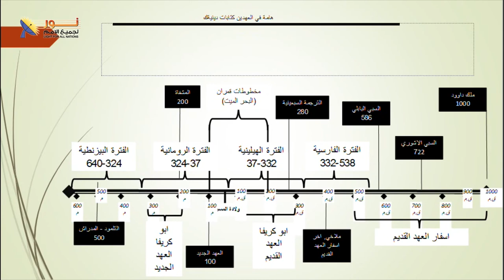621 كتابات دينية هامة في العهدين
كتابات دينية هامة في العهدين
مقطع من الحلقة 621 "العهد الجديد وعلم النقوش – جزء 1"
لمشاهدة الحلقة كاملة تفضل بالضغط على هذا الرابط: